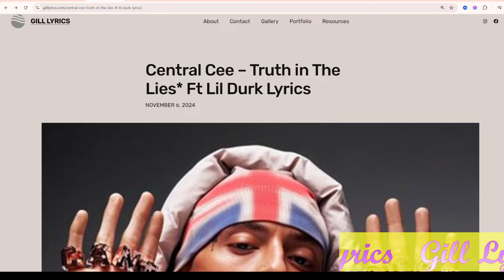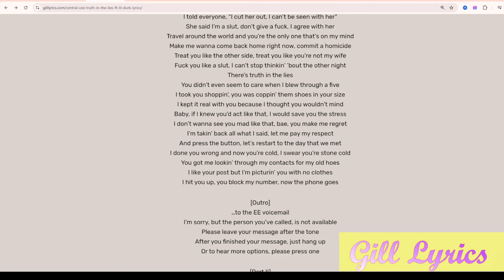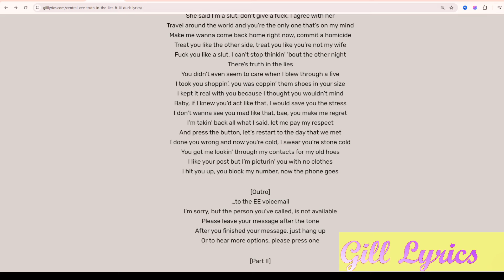Central Cee – Truth in The Lies* Ft Lil Durk Lyrics